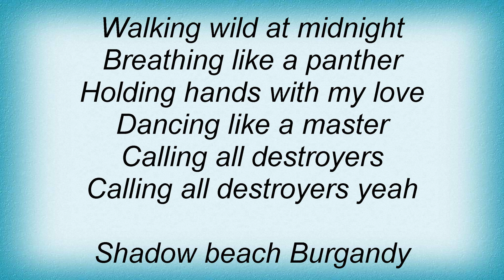T. Rex - Calling All Destroyers Lyrics